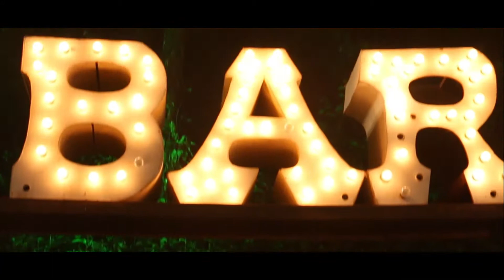Roce of Rolita Dsouza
Planning an event made easy with Exotica Event Solutions. Sit back, relax and enjoy a hassle free experience of planning an event while we do the job for you!